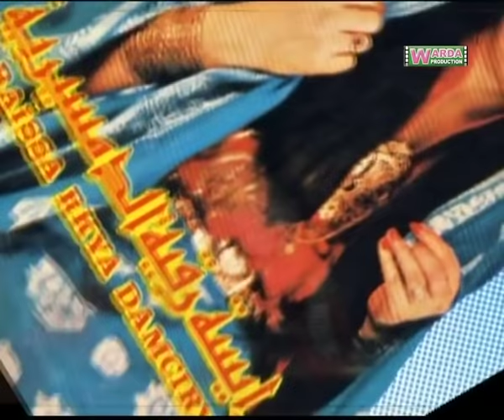Raissa RKIA Damciria - رقية الدمسيرية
Créé en 1989, Warda Production SARL est aujourd'hui une référence dans le domaine de la production audiovisuelle, ainsi que de la production exécutive de la fiction au Maroc. Elle se distingue par vingt six années d'expérience professionnelle, à l'échelle nationale et internationale, ainsi qu'une approbation constante du public. Qu'il s'agisse des projets de fiction, des documentaires, des magazines, des spectacles ou de publicité, nos exigences restent les mêmes : garantir une qualité irréprochable et s'adapter au mieux à vos besoins.
De par son savoir faire, un matériel à la pointe de la technologie et une équipe technique rodée, Warda Production est avant tout une société de production et réalisation polyvalente, qui prend en charge vos projets, de la conception à la diffusion finale. Notre société vous aidera à réaliser une œuvre originale, moderne, unique, correspondant à vos besoins et à vos attentes.